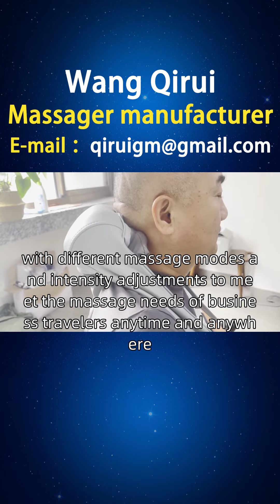What is the price of a small massager？ one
Wang Qirui, I have been producing small massagers for 13 years. With this video, I would like to introduce the benefits of small massagers to everyone. Frequent business travelers often travel by plane or by car for extended periods of time, which can easily lead to lumbar discomfort and fatigue. They need a portable massager for easy use during travel to relieve neck and waist pressure and fatigue. And Wang Qirui designed a small and lightweight massager that is easy to carry and use, and can be used on airplanes, cars, or trains. This massager can be powered by a battery or charged via USB, with different massage modes and intensity adjustments to meet the massage needs of business travelers anytime and anywhere. Tunisian friends, if you are interested in our mini roller massager, mini game massager, mini bus massager, or mini computer massager, you can consult and purchase through our official website or homepage customer service hotline. At the same time, we also welcome you to open sales points in places such as Suse and Gabes. If you are interested, you can contact our investment department for more information Minimassager TunisianMinimassager HighdefinitionimageofMinimassager.